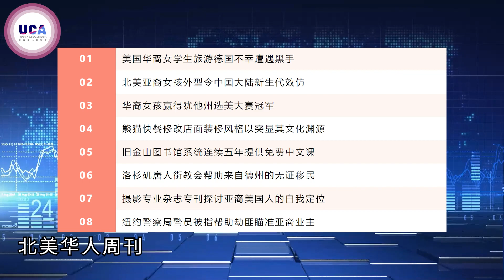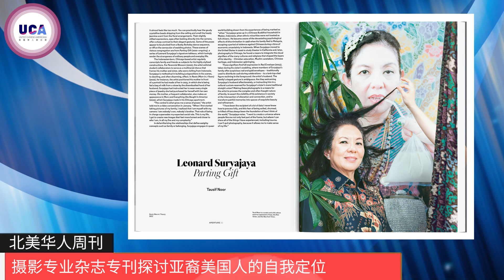第22期 | UCA北美华人周刊 美国华裔女学生旅游德国不幸遭遇黑手 | 北美亚裔女孩外型令中国大陆新生代效仿 | 华裔女孩赢得犹他州选美大赛冠军 | 熊猫快餐修改店面装修风格以突显其文化渊源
第22期 | UCA北美华人周刊
01.美国华裔女学生旅游德国不幸遭遇黑手
02.北美亚裔女孩外型令中国大陆新生代效仿
03.华裔女孩赢得犹他州选美大赛冠军
04.熊猫快餐修改店面装修风格以突显其文化渊源
05.旧金山图书馆系统连续五年提供免费中文课
06.洛杉矶唐人街教会帮助来自德州的无证移民
07.摄影专业杂志专刊探讨亚裔美国人的自我定位
08.纽约警察局警员被指帮助劫匪瞄准亚裔业主